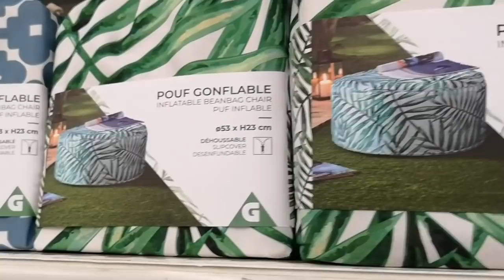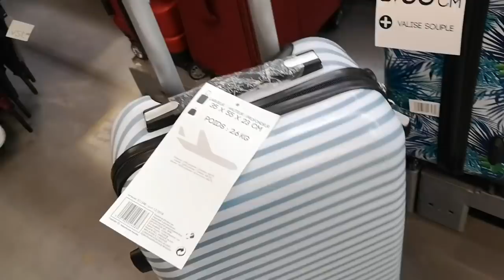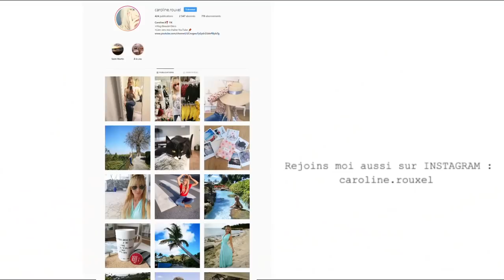ARRIVAGE GIFI HAUL AVRIL 2019